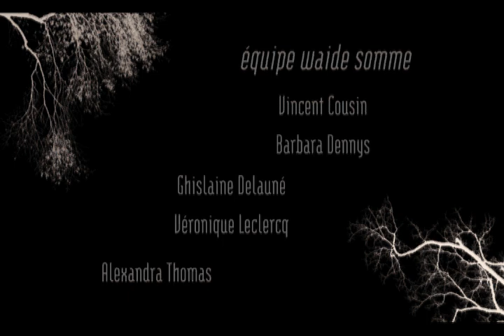sur un arbre perche marine moser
court métrage 3d réalisé seule pendant 9 mois à waide somme.